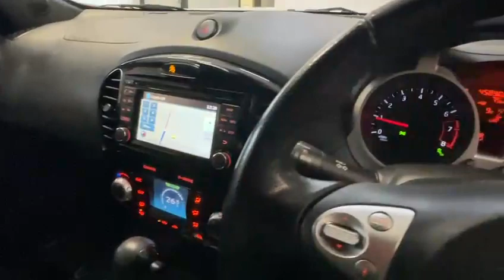2014 Nissan Juke GVS